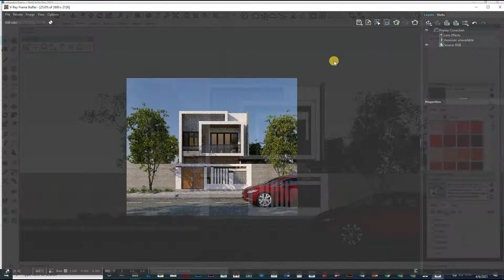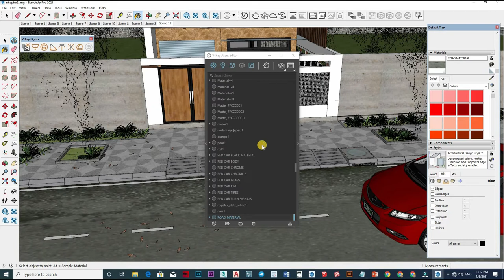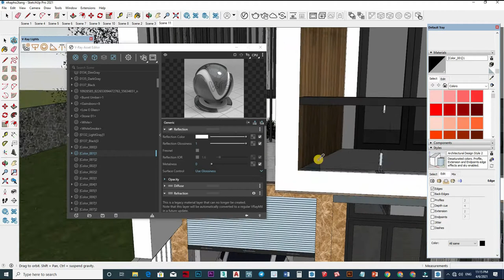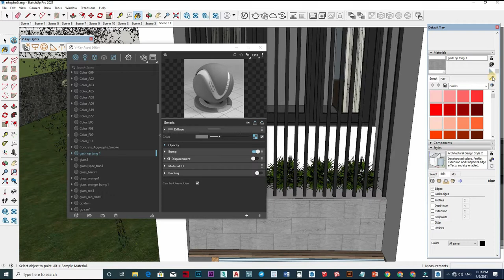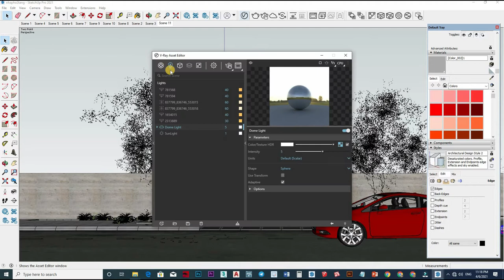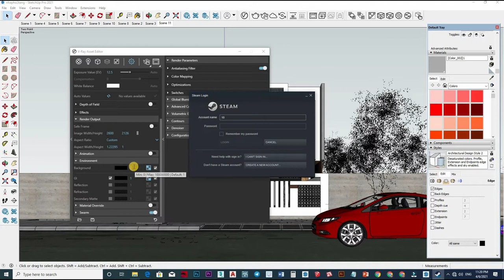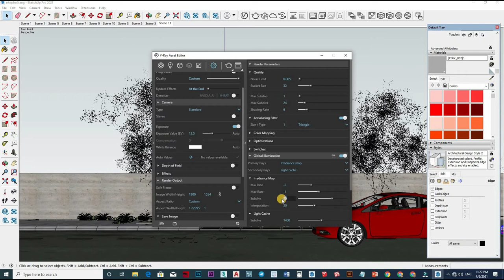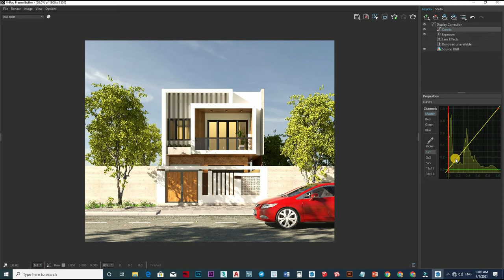Sketchup V-Ray 5 Tips Find Your Fast Render Setting, interior Rendering How to Add Light #109